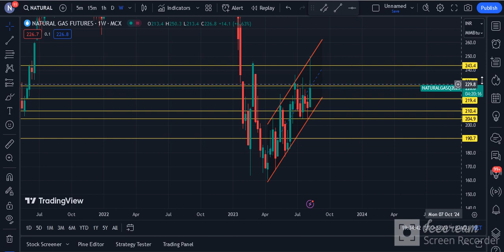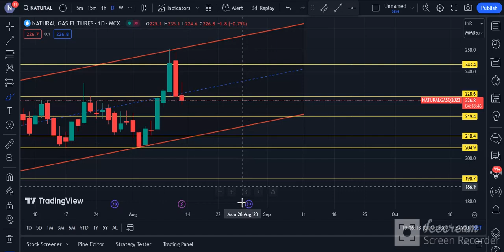Natural Gas Weekly Analysis | Natural Gas Commodity Technical Chart | Daily Commodity